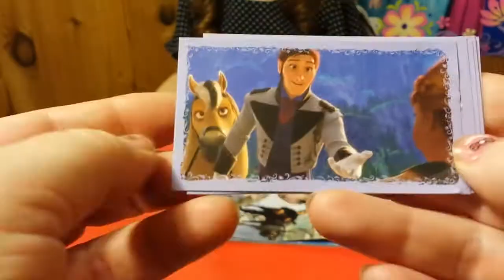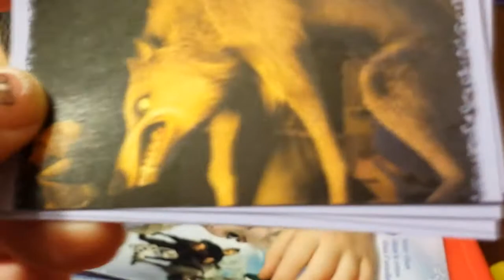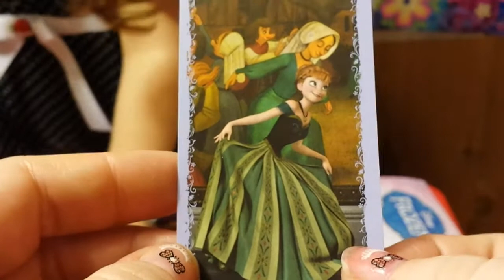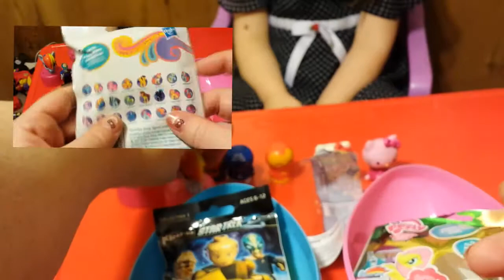Lost Videos Dracula Surprise egg Unboxing - My little pony, Shopkins, Frozen Elsa Disney Princesses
We found an old video! Throwbackthursday Count (The Count) Dracula joins us as we unbox and opne Blind bags Surprise eggs and Fashem Unboxing - Disney's Frozen, My little pony, Shopkins, Frozen Elsa Disney Princess Anna Sesame street. Disney princesses. Throw Back Thrusday.
How to, custom toys (LPS MLP etc) toy reviews, blind bags funny comedy parody videos for children of all ages. Check out our videos of popular toys like LaLaLoopsy, My Little Pony, Littlest Pet Shop, shopkins, Barbie, Little People, Sesame street characters like Cookie Monster, Frozen and other disney princesses like Cinderella and Anna (not to forget Queen Elsa,) Crashlings, Jake and the Neverland Pirates, Legos, Kreos, Spongebob, and so much more.